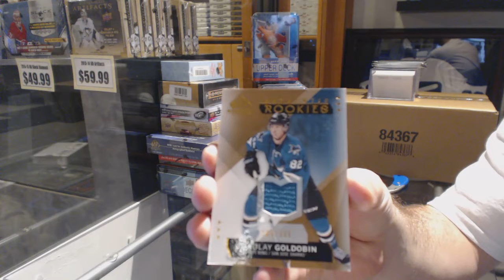NickoTheGreeko's 15-16 Upper Deck SP Game Used Hockey Box Break